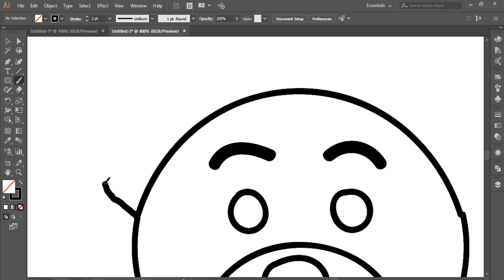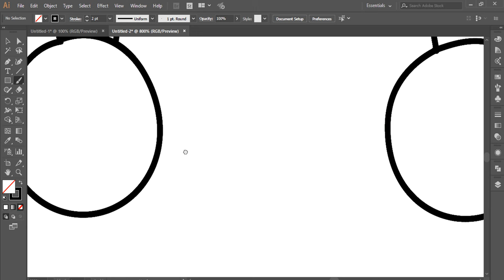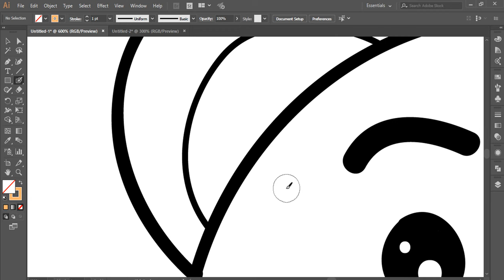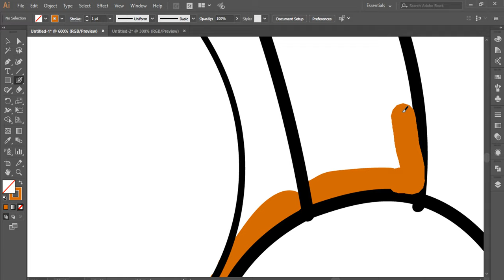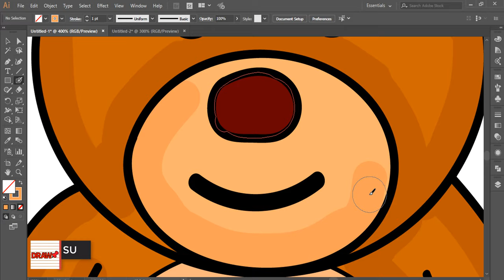How To Draw A Teddy Bear Very Easy Cute Step By Step Tutorial For Beginners Drawing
0:01 Drawing preview
0:06 Drawing start
1:55 Coloring pages
4:10 Final drawing presentation

About Teddy Bear:

A teddy bear is a soft toy in the form of a bear.

Developed apparently simultaneously by toymakers Morris Michtom in the U.S. and Richard Steiff in Germany in the early years of the 20th century, and named after President Theodore "Teddy" Roosevelt, the teddy bear became an iconic children's toy, celebrated in story, song, and film.

Since the creation of the first teddy bears which sought to imitate the form of real bear cubs, "teddies" have greatly varied in form, style, color, and material.

They have become collector's items, with older and rarer "teddies" appearing at public auctions.

Teddy bears are among the most popular gifts for children and are often given to adults to signify love, congratulations, or sympathy.

Hit Like in  video is really wonderful to me.

x

"Drawpin" Message: Please comment on what you want to know about How To Draw A Teddy Bear Very Easy Cute Step By Step Tutorial For Beginners Drawing